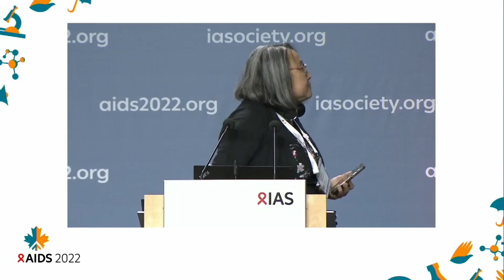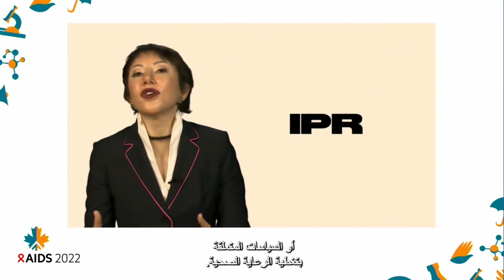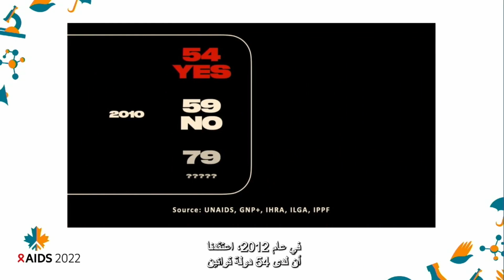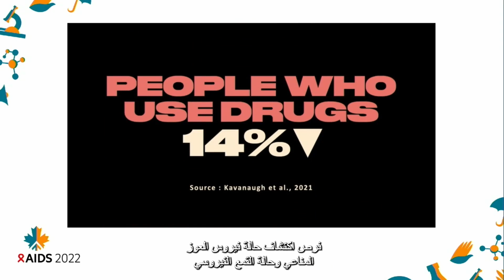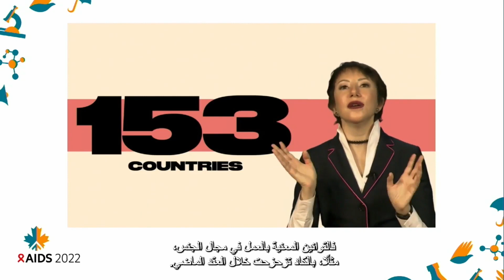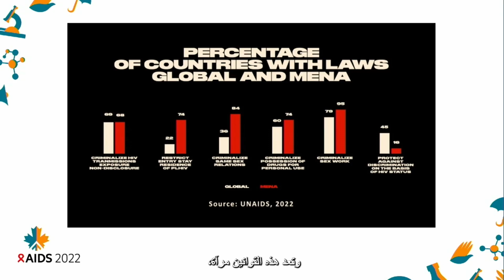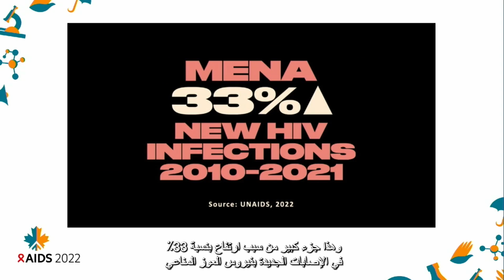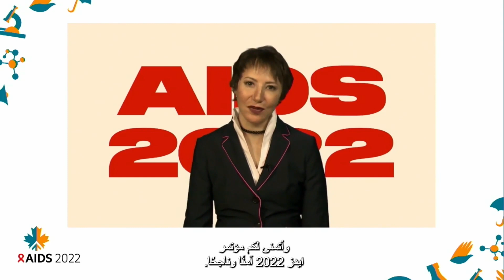مواجهة القوانين التي تتسم بالتمييز وغير الفعالة